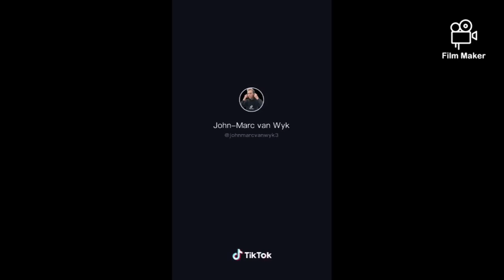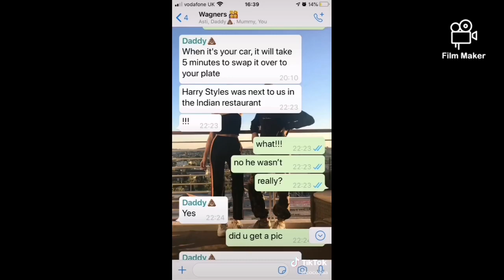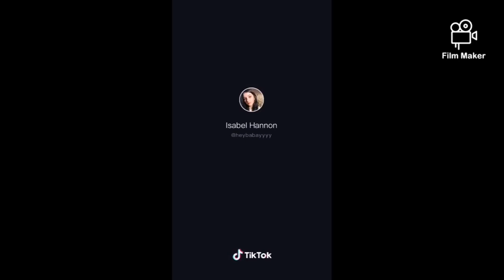When your reflex kicks in at the wrong time - tiktok meme compilation #121